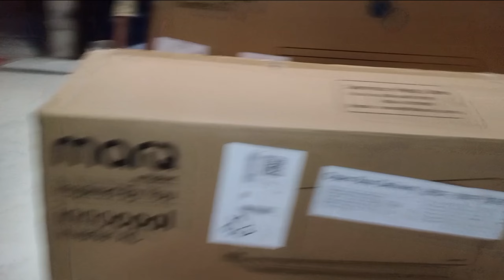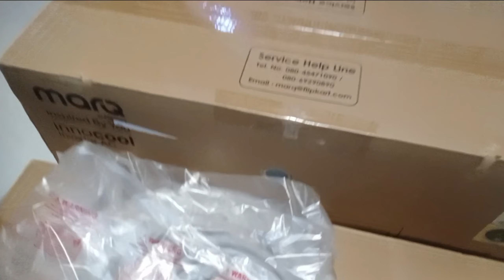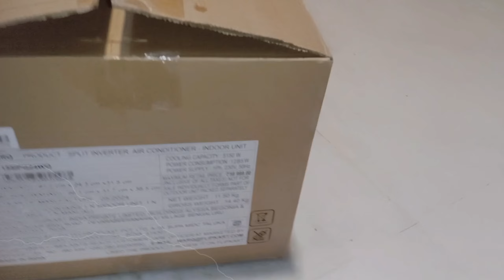A Big Surprise For You🤑 Watch This Video💕 Really👌 Oh! My God❤ Part-1.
LINK TO BUY THE PRODUCT👇
Take a look at this MarQ by Flipkart 2024 1.5 Ton 5 Star Split Inverter 4-in-1 Convertible with Turbo Cool Technology AC  - White on Flipkart